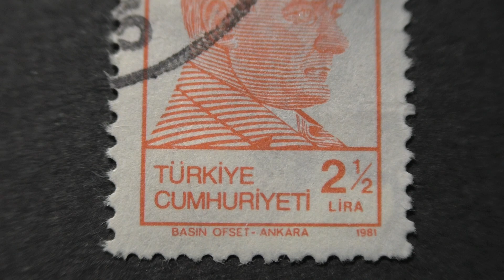Postage stamp. Türkiye Cumhuriyeti. A government figure. 1981. Price 2 + 1/2 LIRA